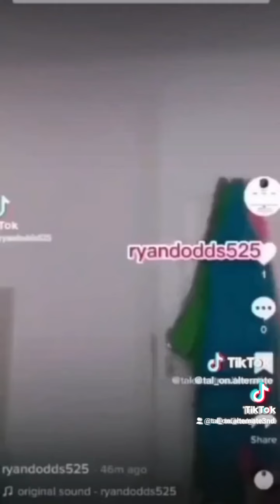Free to Use V3 (Vannita_tal_on_Alternate Version)